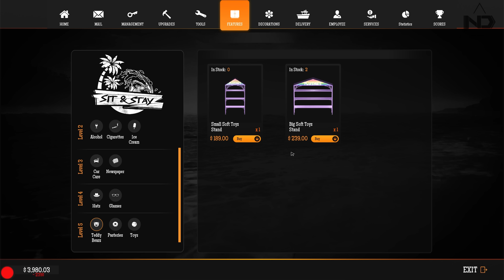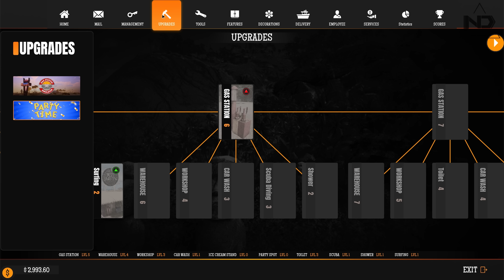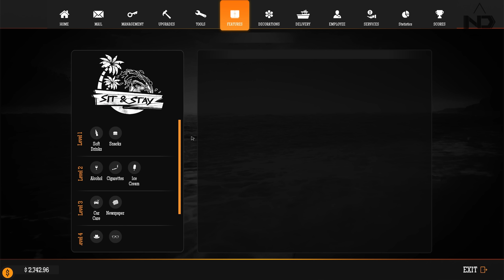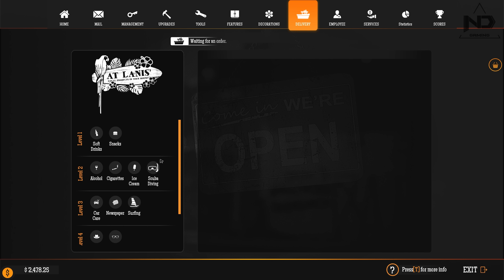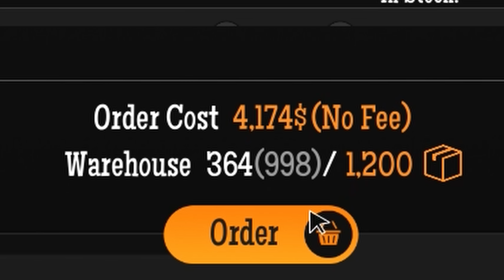Gas Station Simulator Tidal Wave #5